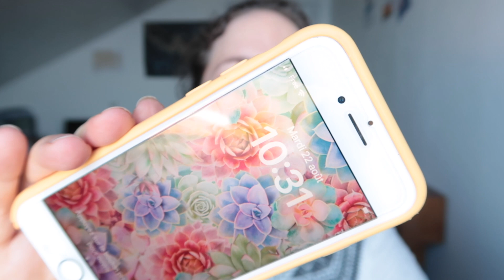Je reviens!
Bavardons:
❤︎INSTAGRAM: charliebulle (viens, c’est beau.)

✧✧✧ SHOPPING ✧✧✧
♦︎ Lien de parrainage iGraal:
Avec le code:   CHAAIFZX    5€ de remise dès ta première commande
♦︎ Lien de parrainage GARANCIA :
Cela nous donne 50 étoiles chacun.e directement pour recevoir en cadeau des produits full-size!
♦︎ Lien de parrainage Blissim (10€ pour toi et 10€ pour moi)

5318 Bisous

Charlie ♥